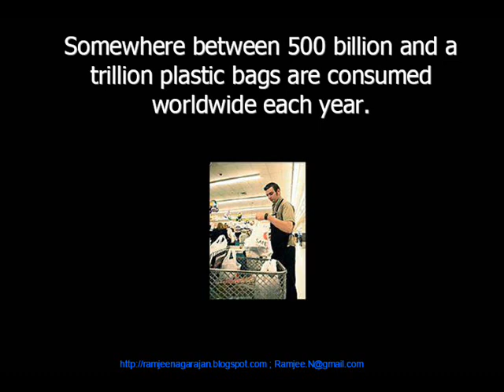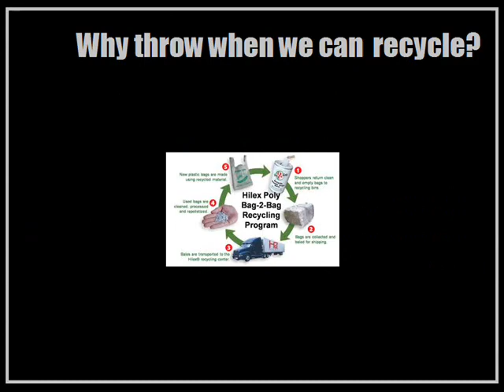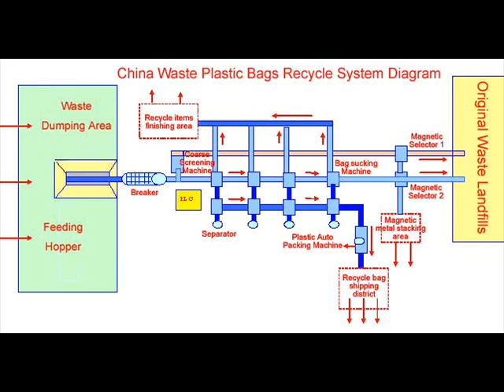SAY NO TO PLASTIC